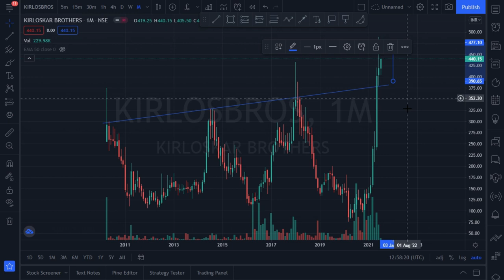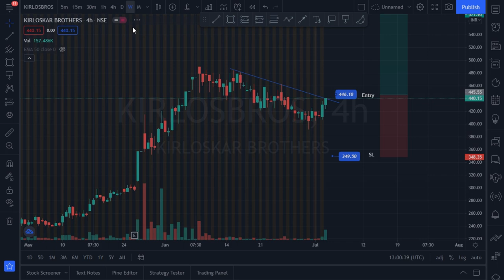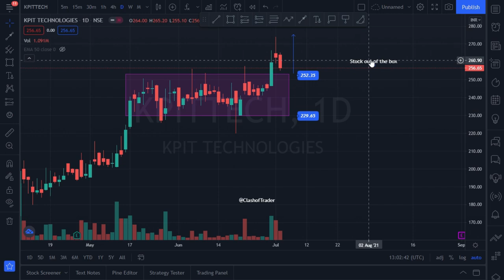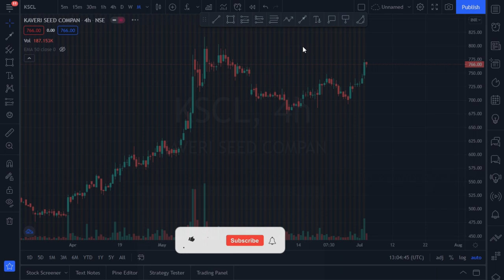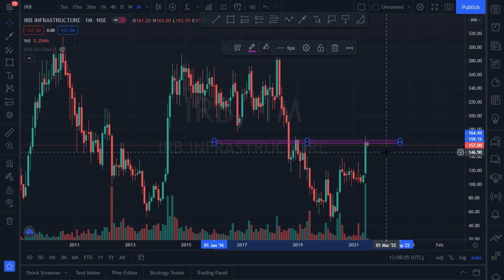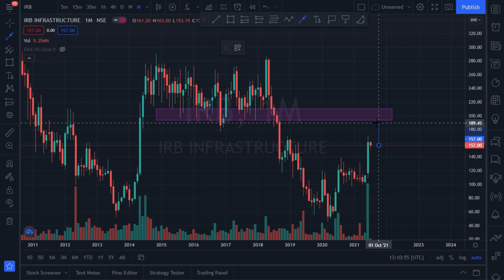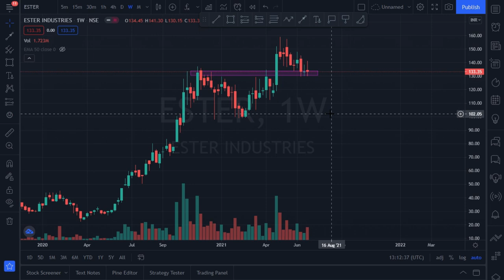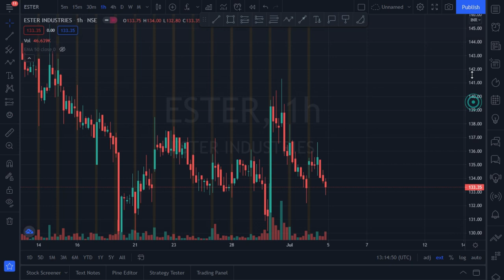TOP STOCK FOR SWING TRADING | 04-07-2021 |Stock for short investment|Swing Trading Stock selection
TOP 5 Stock for swing trading and short term investment.
Intro :  (00:15)
1) KIRLOSBROS : (00:18)
2) KPITTECH : (03:35)
3) KSCL : (06:48)
4) IRB : (09:18)
5) ESTER : (14:09)

Swing Trading
top stock for swing trading
top 5 stock for swing trading
best stock for swing trading
top stock for short term investment
top stock for long term investment
top stock for 2021
top stock for long term investment 2021
top stock for option trading
top stock for today
top stock for short investment 2021
top stock for July 2021
swing trading stock list
swing trading stock recommendations
swing trading stock tips
swing trading stocks nse
swing trading stocks bse
swing trading with technical analysis
swing trading with price action
swing trading stock with target
top stock for investment
top stock for this week
top swing trading stock for this week
swing trading Strategies with analysis